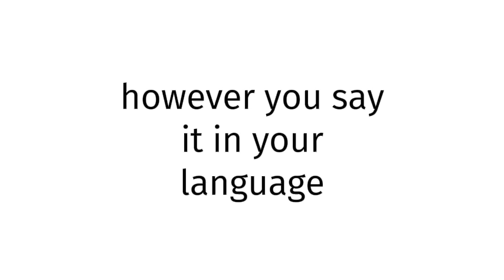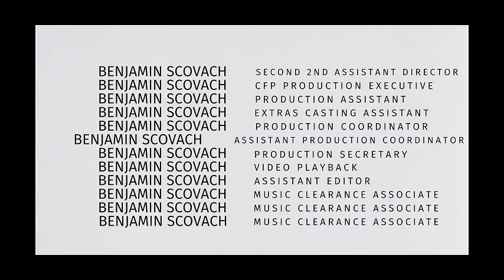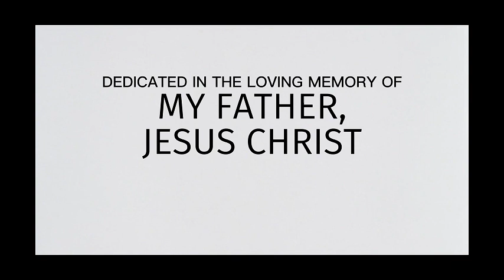How to pronounce Nicaragua SEX BLUE FILM?(CORRRECTLY)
Welcome!
Throughout the entirety of my channel, you will learn to pronounce vocabulary the correct way. In today’s video, you will learn to pronounce Nicaragua SEX BLUE FILM the correct way.
Timestamps below:
0:00 intro
0:27 word of the day
0:37 examples of word
0:51 ending

thelastgoodamerican
lastgoodamerican
benjaminscovach